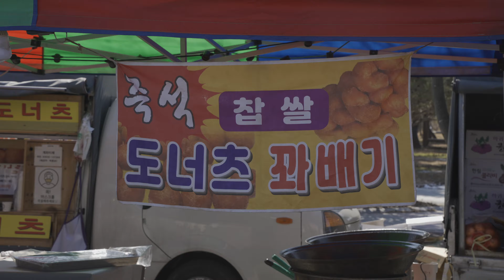금요일에만! 먹을 수 있는 꽈배기 맛집? / Handmade twisted doughnuts / korean bread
⚡️광주 상무지구에는  매주 금요일마다 상무시민공원에서 열리는 상무금요시장이 있습니다. 직접 반죽하여 만들어내는 꽈배기집을 촬영하였습니다. 촬영 허락해주신 사장님 감사드립니다. 항상 시청 감사드립니다.

😄 화면 상단에서 고화질 (HD or 4K)로 선택하시면 더 선명하게 시청하실 수 있습니다.

[  💼 정보(Information)  ]

⭐️ 상호(Store Name) : 상무금요시장 꽈배기집

💰 가격(Price)
    💵 KRW - 작은 꽈배기 11개  : 5,000 KRW
                    - 큰 꽈배기 7개       : 5,000 KRW

🧭 위치(Location)  광주광역시 서구 치평동 1167_ 매주 금요일